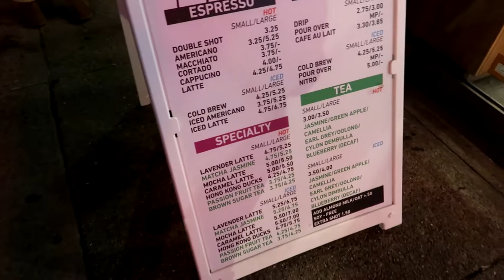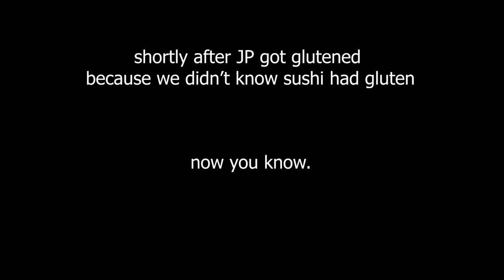ROCKEFELLER CENTER VLOG | A Day in the Life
ROCKEFELLER CENTER VLOG. Hey guys! After a break we took from Youtube this video is a bit overdue but we're excited for the new year and bringing you guys great content. We thought the best way to start off our vlogging would be by visiting the Christmas Tree at Rockefeller Center. This is a yearly tradition that we do(along with taking a picture together). This time we're gonna take you along with us! We're gonna see how Rockefeller Center has changed since the COVID-19 pandemic took over the city. Hope you all enjoy our trip to the Rockefeller Christmas Tree and roaming the beautiful city of Manhattan!

Hey everyone, we're Two Tickets Away! We're a couple that likes to vlog whenever we go to cool places! We've been to Atlantic City, Philadelphia, Florida, and more! We hope that we motivate you to visit the places we go to, there's stuff for everyone. On our Instagram you'll find our photography and on our TikTok you'll find all sorts of randomness. Welcome to the party :)